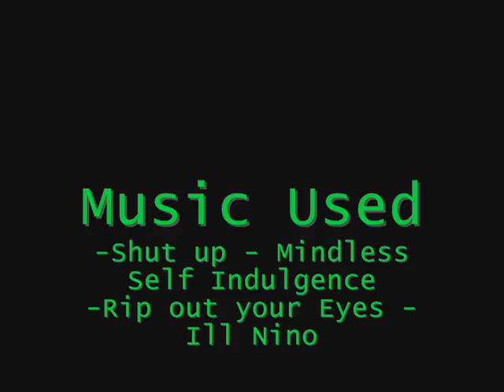World of Warcraft Hunter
Messing around and having fun.